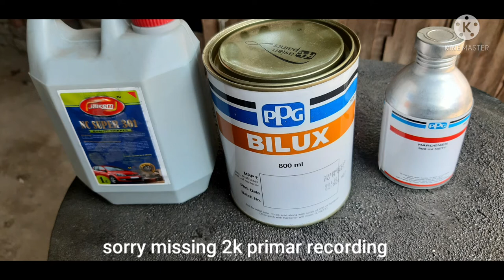yamaha rxz painting